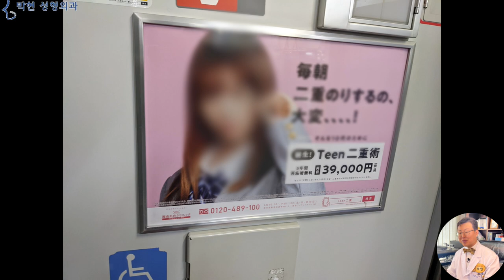얼굴형 예뻐지는법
우리가 얼굴형 예뻐지는법으로 생각하는 성형수술이,,, 튀어나온 광대뼈를 깍고,,, 각진 사각턱을 치면 되는거 아닌가 하고 생각하기 쉽습니다만, 지구상에 얼굴이 똑 같이 생긴 사람이 1명도 없듯이 똑 같은 수술을 하더라도 각기 상이한 수술 결과가 나오게 됩니다.
달리 말해 음식의 재료가 다르면 요리법이 똑 같다고 하더라도 맛이 달라지는 상황인데요,,,
출처  Image by Công Đức Nguyễn from Pixabay
이러한 얼굴형의 여성분이,,, 광대뼈가 튀어 나와서 인상이 강해 보인다고 하여
광대뼈 축소술을 할 경우,,, 화살표 방향으로 중안부 가로폭이 줄어듦으로써,
긴 중안부가 더 부각이 되어 일명 말상형 얼굴이 될 수 있으며
이렇게 앞볼이 밋밋한 얼굴에서 입체감을 준다고 하여
앞광대 필러를 맞게 되면
Korean_mask-Hahoe_mask-02 From Wikimedia Commons, the free media repository
팔자주름이 깊어지면서 광대가 튀어 나와 얼굴이 각시탈처럼 보일수 있으며
이렇게 귀족팔자가 꺼져 있는 중안부 함몰형 얼굴에서
얼굴 브이라인을 만들기 위해 사각턱 절제 수술을 하게 되면
얼굴 깊이가 얕아져서 일명 개턱 부작용이 발생하게 됩니다.
그래서 꺼진 팔자주름을 채워서 고급진 얼굴을 만든다는
귀족 성형을 하였는데 그만,,,,
인중 짧은 사람들에겐 그리 효과적인던 귀족수술이,,,
인중이 짧지 않았던 내 얼굴형에게서는
흡사 원숭이 형 얼굴이 되어,,,
귀족 보형물을 다시 빼는 불상사가 많이 일어 나고 있는 현실입니다.
Plastic_surgery_for_teens,_advertisement_in_Tokyo_urban_train From Wikimedia Commons, the free media repository
여기서 한가지,,,,, 우리가 지하철이나 버스 등에서 흔히 보게 되는 성형 광고에 나오는 여성 홍보 모델 얼굴비율의 특징에 대해 팁을 알려 드리자면,,
인중이 짧으면서 중안부가 짧거나
중안부가 길더라도, 인중이 짧으면서, 입술 두꺼운 모델들이 많은데요
이러한 얼굴형의 경우,,
눈을 키우거나
코를 높이거나
사각턱 돌려깍기를 하면,,,
왠만해서는 다! 이쁜 얼굴이 나오는,,,,
흔히 말하는 성형빨 잘 받는 얼굴인것입니다.
즉, 얼굴형을 예쁘게 해 준다는 어떤 성형수술이 남의 얼굴은 브이라인으로 혹은 귀족으로 만들어 줄 준 몰라도,,내 얼굴에 적용하게 되면
말상이 되거나
개턱이 되거나
원숭이 얼굴이 될수 있는데
이 여성분의 경우 눈 성형수술은 너무나 잘 되었습니다만 눈썹이 눈에서 가깝게 됨으로써 중안부 긴 얼굴이 더 부각이 되고 있는 얼굴 비율이 되고 말았습니다.

Jin_for_Dispatch_photoshoot_on__Idol__music_video_set,_19_July_2018_06 From Wikimedia Commons, the free media repository
이세상에서 가장 잘생기고 돈 많은 아이돌 연예인이라도 나를 좋아 하지 않으면,,,, 즉 이 세상 많은 사람들이 효과 받다고 하는 성형수술이 내 얼굴형에 맞지 않으면 말짱 꽝 이란것입니다.

어떤 사람이 나쁜짓을 계속 하는데 처벌을 받지 않는다고 한다면 분명 나쁜 것임을 알면서도,,,, “해도 되는건가?” 하고 긴가민가 하게 되는 모럴 해저드 현상이 일어 날수 있는데요,

성형에서도 남들이,,, 다 해서 이뻐진다고 하니까, 내 얼굴에는 왼지 안 맞을것 같은데,,, 해야 되는건가? 하는 수술들이 있습니다.
저희 박현 성형외과의 관상 성형 수술은 음양 오행의 조화를 살펴서 수술하는것이니 만큼, 얼굴 비율을 잘 계산 할수 있는 방법인데요,

병원에 진료를 오시게 되면 보다 정확한 진단이 가능하겠습니다만 시간이나 여건이 되시지 않으신다면,,,
저희 병원의 홈페이지에 본인 사진을,, 정면 측면 사면을 찍어서,,,, 어떤 수술을 하고 싶으지에 대해 적어 주시면
사진상으로라도 진단을 하여,,,
원하시는 수술이 의뢰자의 얼굴과 궁합이 맞는지에 대해서 무료로 진단을 해 드리고 있습니다.
혹시 어떤 수술을 하고 싶으실 때 본인의 얼굴에 그 성형수술이 맞을지 궁금하신 분들은 사진 올려주시면 성심껏 답변 해 드리도록 하겠습니다.